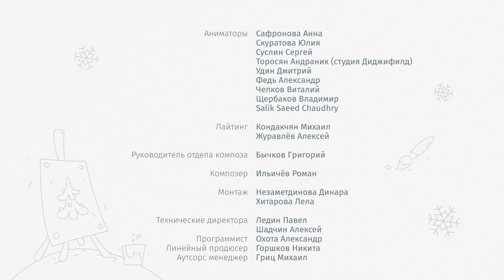Цветняшки — Сборник про Цыплёнка Пи (серии 1, 6 и 11) — развивающий мультик для малышей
Этот сборник объединяет три серии мультика «Цветняшки» про жёлтую страничку нашего волшебного альбома: «Цыплёнок Пи», «Кубики», «Разноцветные башни». Вместе с Цыплёнком Пи мы соберём пирамидку, построим башню из кубиков и научимся сортировать их по цветам.